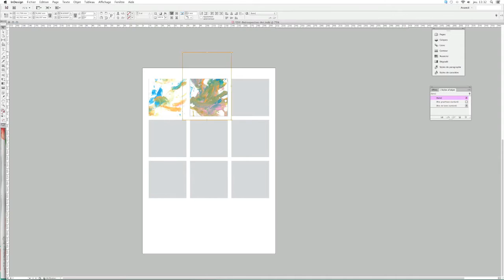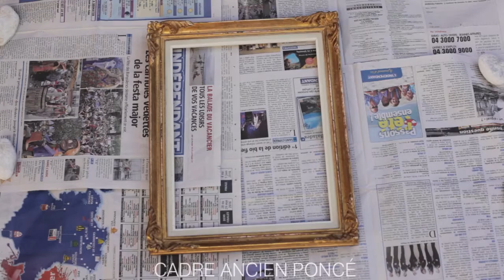DIY DÉCO CHAMBRE BÉBÉ / ENFANT : Créez la rétrospective des oeuvres de votre enfant.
Bonjour les Mamans ! Aujourd'hui nous avons mis en pratique un DIY / TUTO afin de créer la rétrospective des oeuvres (peintures, dessins, pastel…) de votre enfant, et pourquoi pas en faire un véritable objet déco pour sa chambre ! Allez les filles sortez les ouvres de vos bouts de choux et on scanne !

Dans cette vidéo, le DIY est facile et pas cher à réaliser.

♡ À propos de ma chaine :

Je m'appelle Marion Laplace, maman d'une petite fille nommée Élina et créatrice du blog "Les Mamans Créatives". Un Blog regroupant pleins de jolies idées créatives, tuto, déco et DIY pour les mamans et leurs enfants.